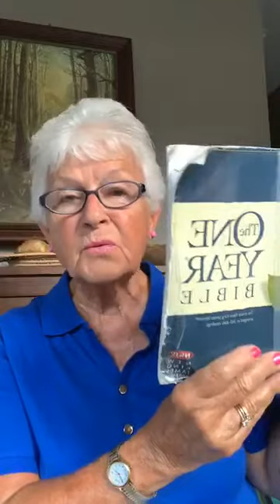Janeandfriends2020August8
EZRA 7:1-8:20, 1 COR. 4:1-21, PSALM 30:1-12, PROVERBS 20:28-30
GOD'S WORD READ DAILY "ONE YEAR BIBLE" BY JANE HOWERTH